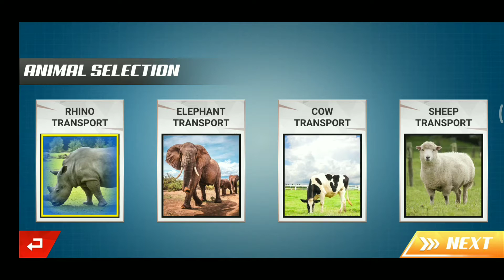transport to cow 🐄 | animals transport in truck / android gameplay - walkthrough